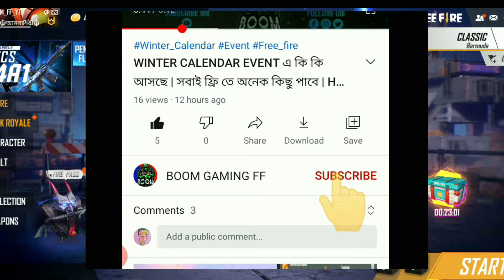নতুন টোকেন গুলো কোথায় পাবে | নতুন ইভেন্ট কি ভাবে খেলবে | How To Collect New Token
তো বন্ধুরা এই ভাবেই সাপোর্ট করতে থাকো. আর ভিডিও কেমন লাগলো অবশ্যই কিন্তু একটা কমেন্ট করে জানিও. অবশ্য কিন্তু লাইক শেয়ার কমেন্ট করতে ভুলোনা.

 আর বন্ধুর বাংলা গেমিং কমিউনিটিকে অনেক দূরে নিয়ে যেতে চায়. শুধুমাত্র তোমাদের একটু সাপোর্ট দরকার তোমরা যদি সাপোর্ট করো তাহলে অনেক কিছু নতুন নতুন জিনিস দেখতে পাবে

 আর বন্ধুরা আজকের ভিডিওটা কিন্তু টিপস-এন্ড-ট্রিকস এর উপর. আজকের ভিডিওতে তোমাদের বলেছি রাইস্টার এর গোপন সেটিং
 কিভাবে তোমরা ওয়ান ট্যাপ মারতে পারবে তার তার সম্পূর্ণ ডিটেইলস বলে দিয়েছে অবশ্য তোমরা ভিডিওটা পুরো দেখো

free fire new event
free fire new token event
hiw to complot new event
ফ্রী ফায়ার নতুন ইভেন্ট কিভাবে কমপ্লিট করবে
2021 নিউ ইভেন্ট কি ভাবে
tha new free fire
new event